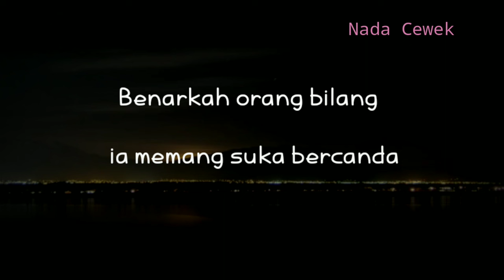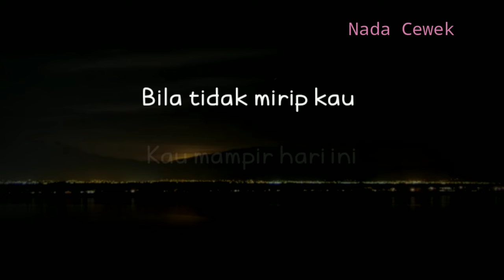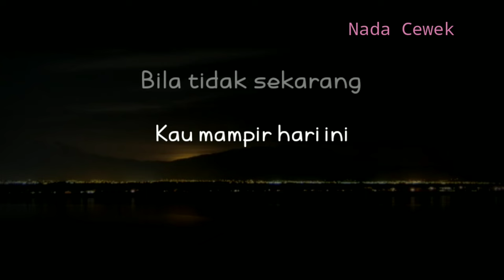(KARAOKE AKUSTIK) GALA BUNGA MATAHARI - SAL PRIADI || NADA WANITA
Halo sobat kali ini ada lagu terbaru sal Priadi gala bunga matahari
Lagu baru sal Priadi gala bunga matahari

Semoga video karaoke akustik gala bunga matahari bermanfaat bagi anda ya

Lirik

Mungkinkah
Mungkinkah
Mungkinkah
Kau mampir hari ini
Bila tidak mirip kau jadilah bunga matahari

Yang tiba-tiba mekar di taman
Meski bicara dengan bahasa tumbuhan
Ceritakan padaku
Bagaimana tempat tinggalmu yang baru

Adakah sungai sungai itu benar benar
Dilintasi dengan air susu
Juga badanmu tak sakit sakit lagi
Kau dan orang orang di sana muda lagi

Semua pertanyaan
Temukan jawaban
Hati yang gembira sering kau tertawa
Benarkah orang bilang ia memang suka bercanda

Mungkinkah
Mungkinkah
Mungkinkah

Kan ku ceritakan padamu
Bagaimana hidupku tanpamu

Kangennya masih ada disetiap waktu
Kadang aku menangis bila aku perlu
Tapi aku sekarang sudah lebih lucu
Jadilah menyenangkan seperti katamu

Jalani hidup dengan penuh suka cita
Dan percaya kau ada dihatiku selamanya

Title : gala bunga matahari
Artis : sal Priadi
Song writer : aco tenriyagelli
Original song :